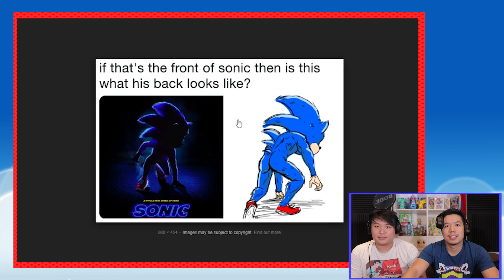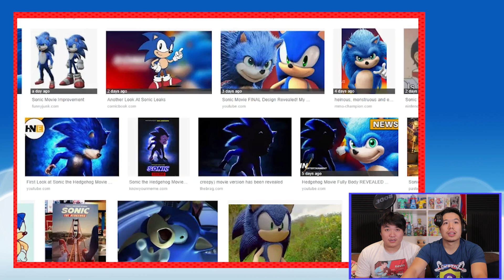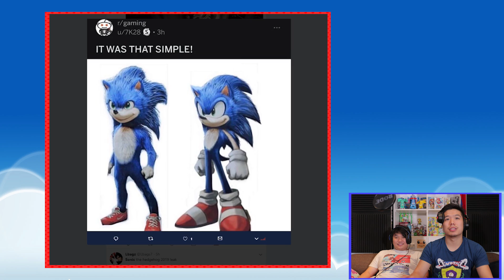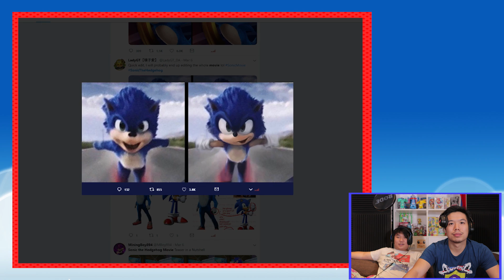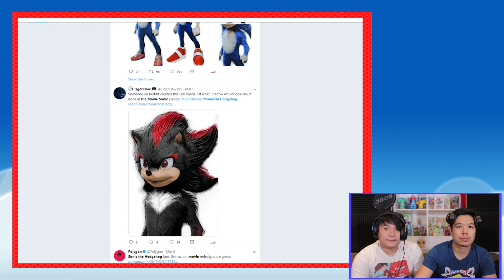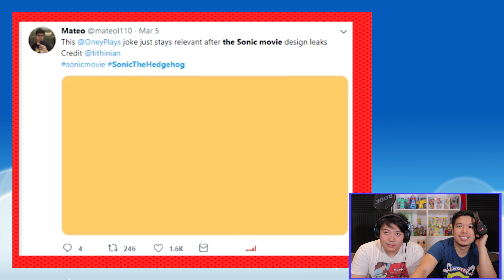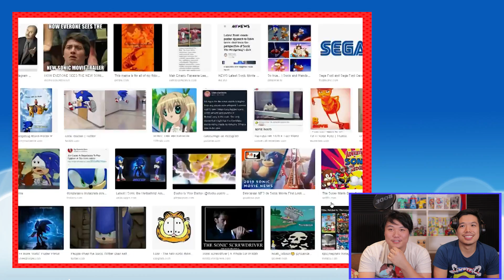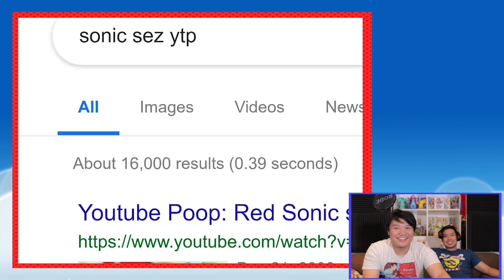Reacting to Sonic Movie Memes